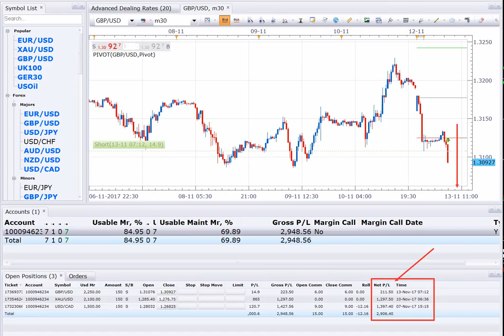13 11 17 SELL GBPUSD LIVE TRADED 250USD near PROFIT